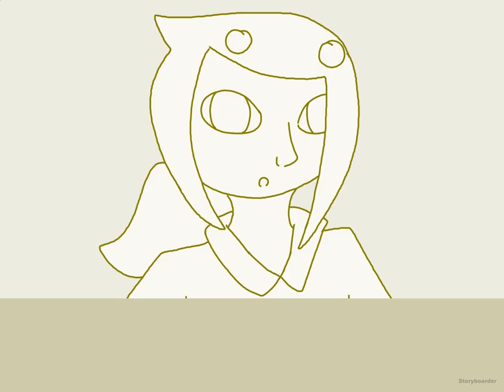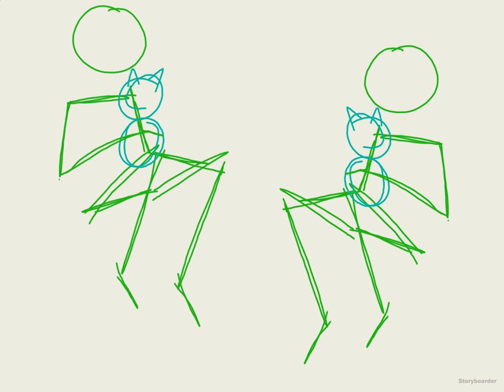[Unfinished Animatic | KHUX] New Life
I started working on this before the Dark Road finale and I *was* still planning on finishing it but unfortunately I found myself unable to navigate the associated web pages for the relevant friends who told me I could include their Players to get references to work from. This is entirely a skill issue on my end but also I am sick of this rotting on my drive so I'm just posting it as is. wild how everyone in daybreak town is a wireframe except for like 13 people huh

Song: New Life by Nate Bucklin, cover by Kathy Mar
Characters: Kingdom Hearts series (but also I designed one of them, for mmo app reasons)